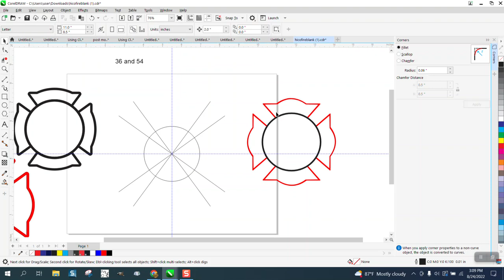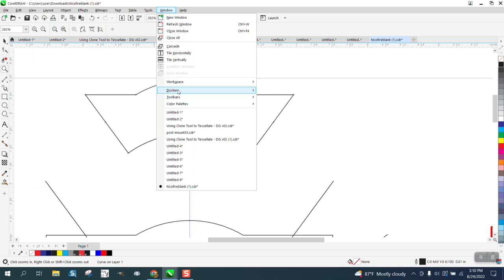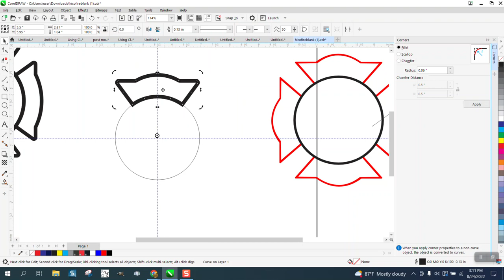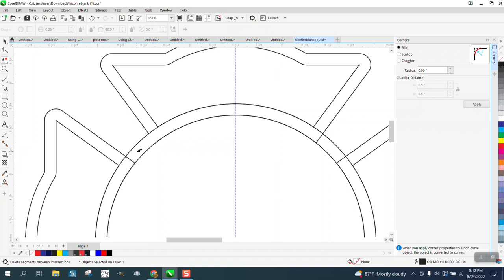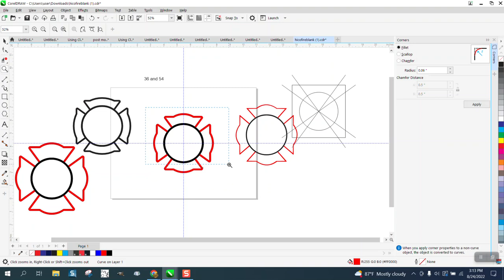Corel Draw Tips & Tricks Maltese Cross